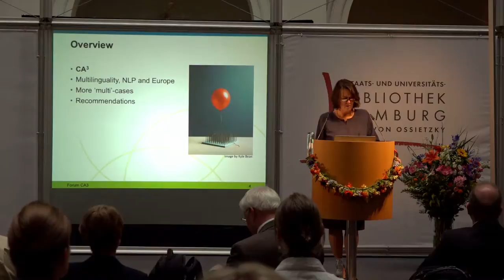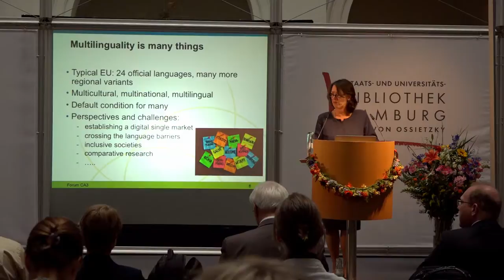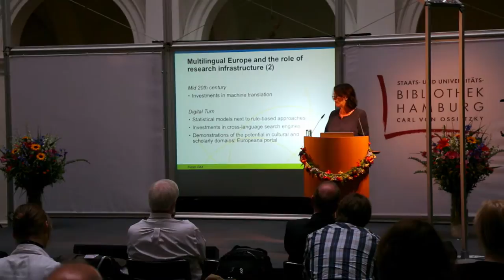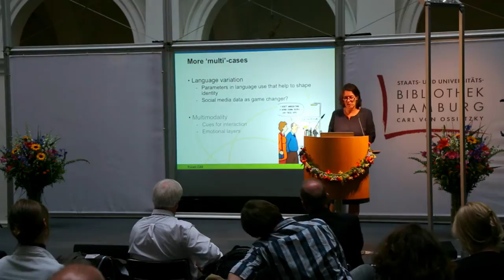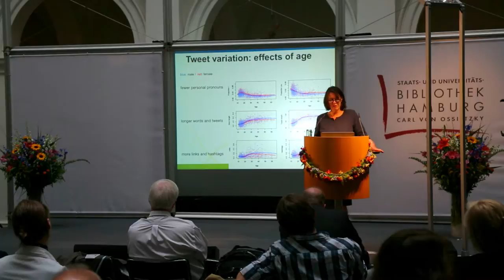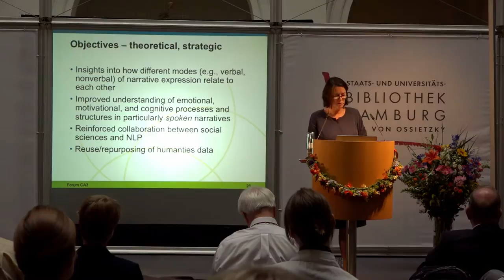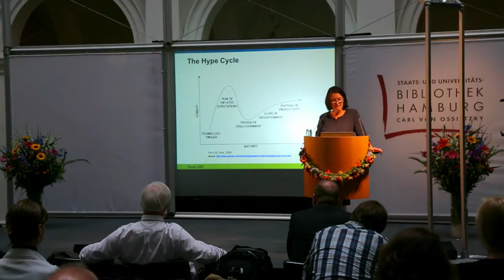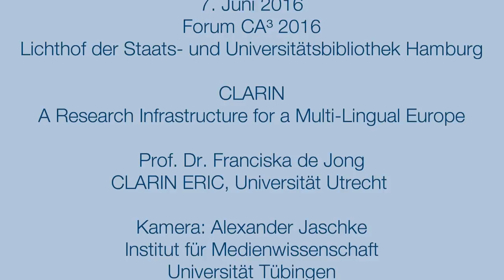Prof. Dr. Franciska de Jong - CLARIN in Europe - Forum CA3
Prof. Dr. Franciska de Jong talks about CLARIN as a Research Infrastructure for a multilingual Europe. The talk was filmed at the Forum CA3 in Hamburg. CLARIN offers a Research infrastructure for the Humanities and Social Sciences.